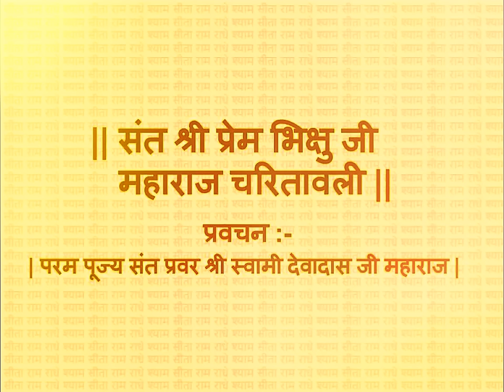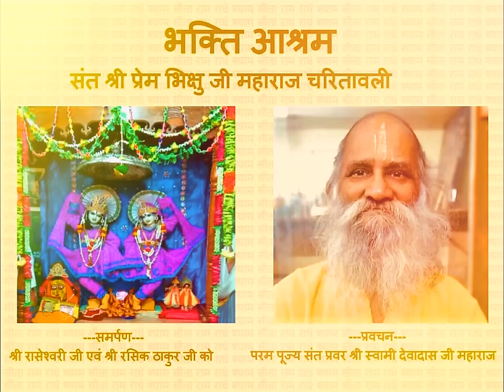संत श्री प्रेम भिक्षु जी महाराज चरितावली (Prem Bhikhshu Ji Maharaj)